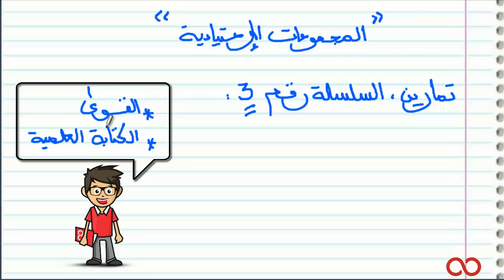تمارين المجموعات الإعتيادية : السلسلة الثالثة - الجزء الأول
زوروا موقعنا للمزيد من الفيديوهات للاشتراك مع قناتنا، اضغطوا على الرابط التالي
 Lien de la video sur kezakoo :